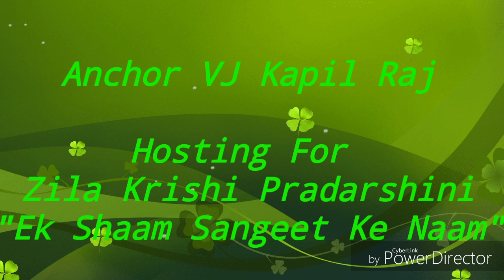BestAnchor VJ Kapil Raj Hosting a Musical Evening "एक शाम संगीत के नाम"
Make your Gigs Grand with

Anchor VJ Kapil Raj ❤🙏
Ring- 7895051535